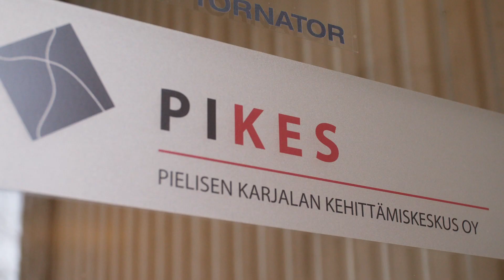Rekrytointipalvelut yrittäjille Nurmeksessa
Olemme käytettävissä, kun:
Etsit uutta työntekijää, etsit harjoittelijoita tai kausityöntekijöitä. Haluat kehittää yrityksen rekrytointia: rekrytointiprosessi, nettisivut, materiaali (videot). Suunnittelet lisäkoulutusta työntekijöille. Tarvitset tietoa oppisopimuksesta ja palkkatuesta tai apua palkkatuen hakemiseen

Palvelemme joustavasti, sovittuna ajankohtana; etänä, yrityksessä tai PIKES-toimistolla, Kauppatori 1, Nurmes.

Palvelumme on maksuton ja luottamuksellinen ja tarkoitettu kaikille nurmeslaisille tai Nurmekseen sijoittuville yrityksille.